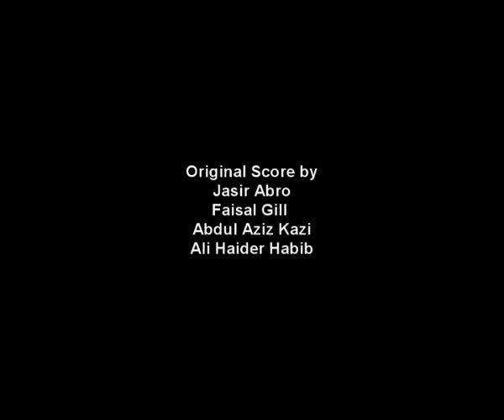The inevitable End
This experimental documentary i made for class in my 7th semester.

it was one of those pieces that come together as you shoot/edit them.

then its
Abdul Aziz Kazi on the melodica
Faisal Gill on the Violen
and me on the guitar